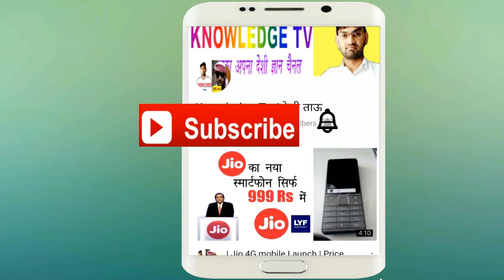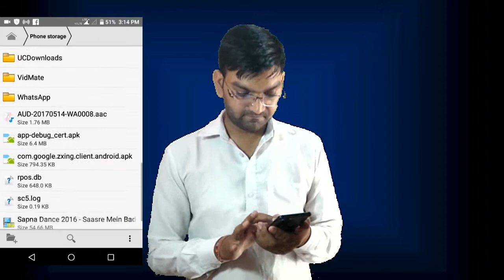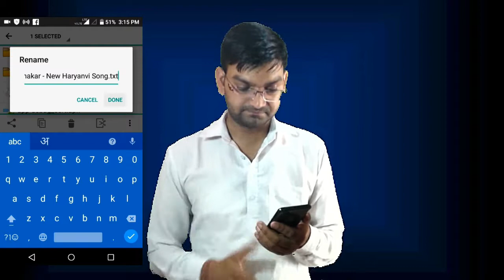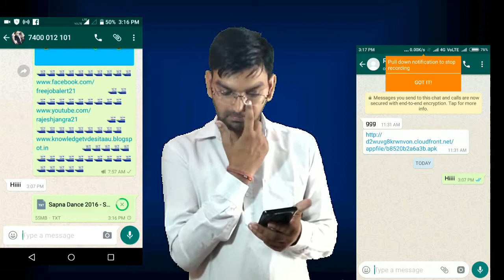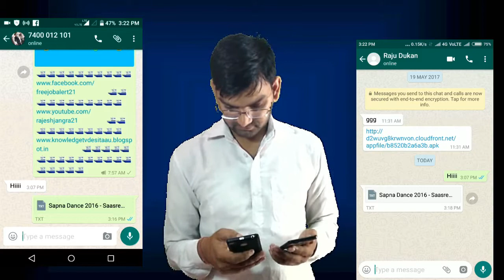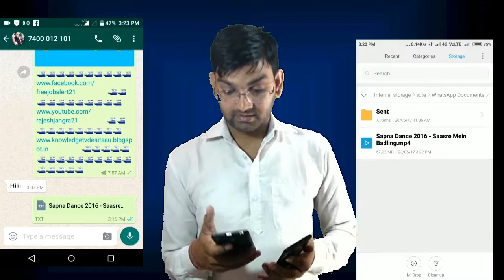Whatsapp Trick | 1 gb ki video kaise bheje whatsapp se | whatsapp से 1 gb की विडियो कैसे भेजे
whatsapp trick | whatsapp से 1 gb की विडियो कैसे दुसरे whatsapp नम्बर पर भेजे , इस विडियो में भेज के दिखाइ गयी है |
यदि आप भी भेजना चाहते है तो ये विडियो जरुर देखले |

for more interesting video plz visit this link